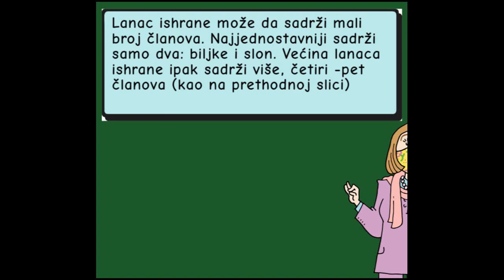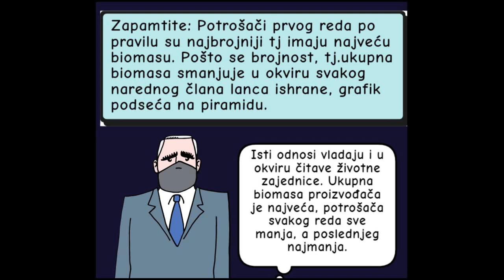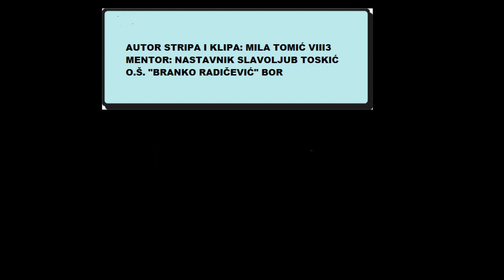NA ZANIMLJIV NAČIN PREDSTAVLJEN LANAC ISHRANE U PRIRODI.POGLEDAJTE STRIP NA TEMU ISHRANE U PRIRODI.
Biljojedi.Mesojedi.Svastojedi.Proizvodjači.Potrošači.Lanac ishrane.Mreža ishrane.